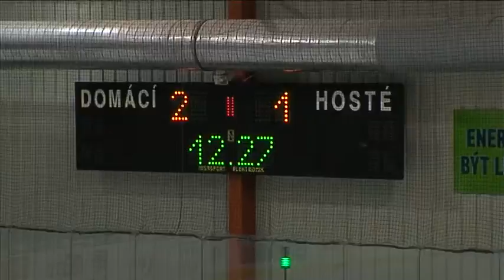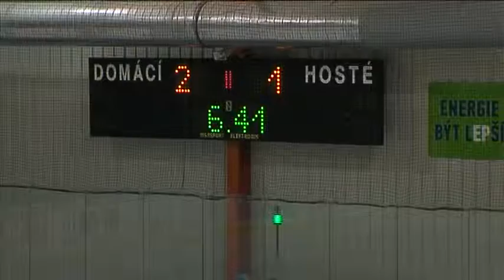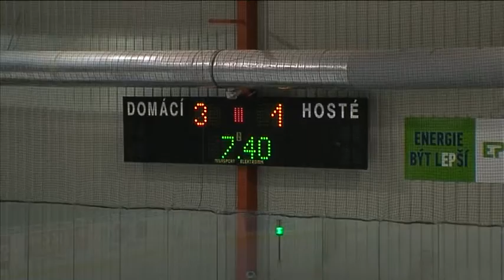HC Technika - HC Slezan Opava 20.2.2016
HC Technika - HC Slezan Opava 5:1